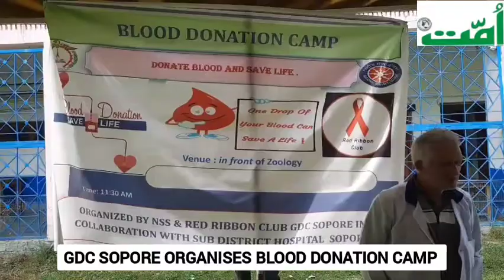GDC SOPORE ORGANISES BLOOD DONATION CAMP